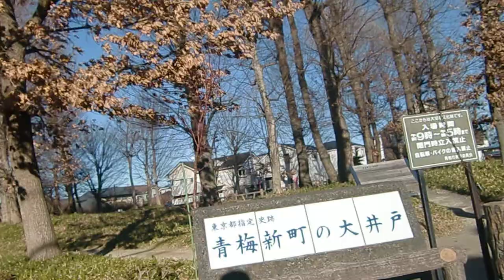東京都武蔵村山市→青梅市を自転車散歩7 PART４（青梅市新町・工業団地入口交差点付近→青梅市師岡町）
青梅街道と、それと並行する生活道路を通って、青梅市・軍畑大橋付近まで行きます。PART４は、青梅市新町・工業団地入口交差点付近から、交通量の激しい青梅街道を避け、青梅街道の北側１００～２００Ｍ付近を並行する生活道路を走り、青梅市師岡町のスーパーいなげやの駐車場前までです。
突き当りを左折し、すぐ次の交差点を右折し直進します。その次は、「突き当りを右折し、次の交差点を左折」を３回繰り返すと師岡町のいなげやに出ます。

撮影日は北風が強く、ボコボコと風の音が録音されてしまっています。
カメラの画素数が低く、ブレも発生していますが、よろしければご覧ください。